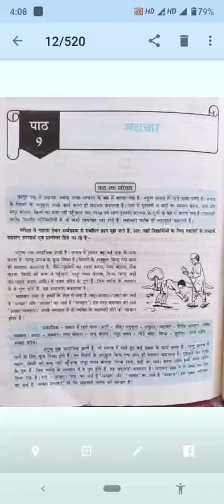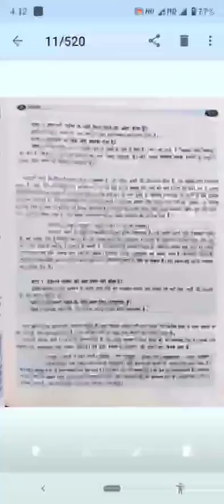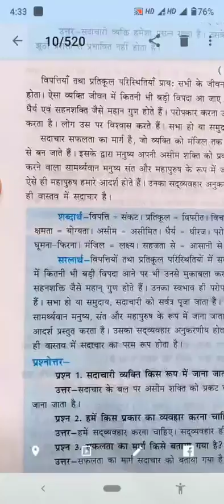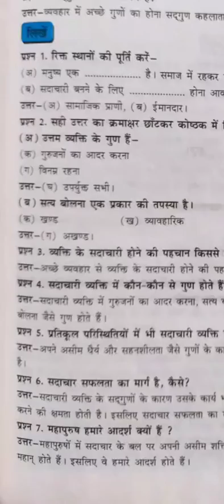HINDI CLASS 5 CH-9 BY MS RAHAT